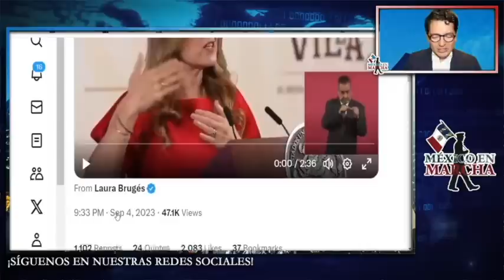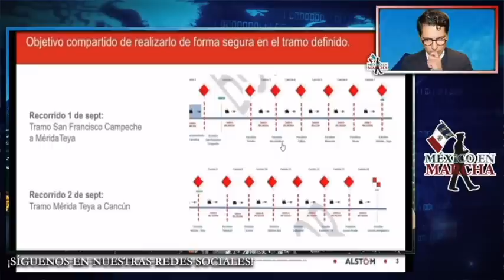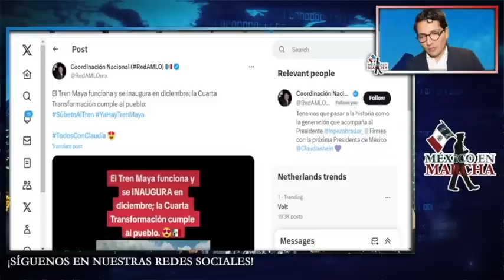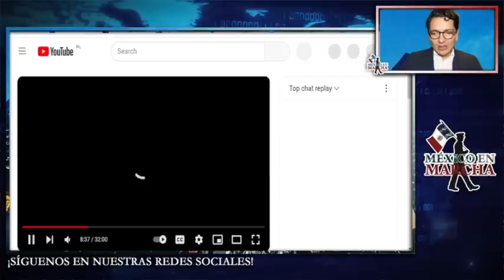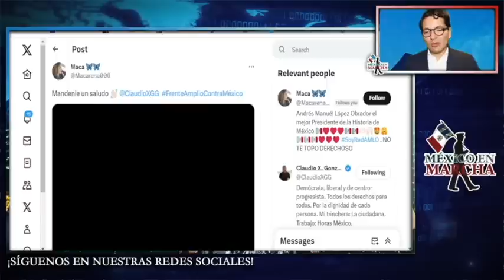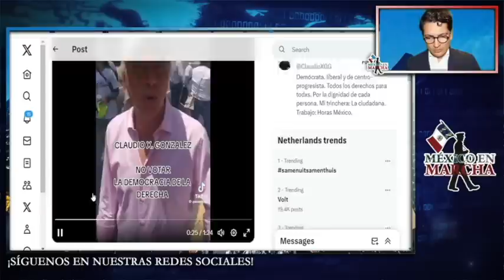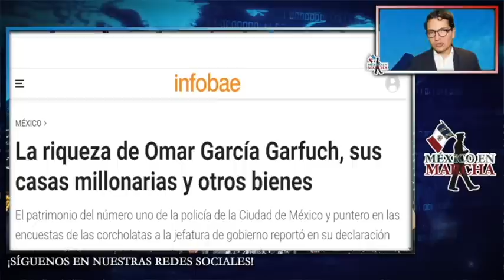OFRECIÓ EL TREN MAYA A EMPRESARIOS GRINGOS!! SE LOS QUIERE VENDER!!